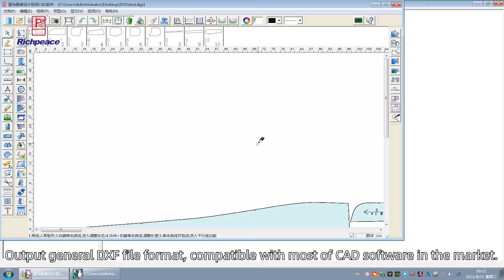Richpeace Flatbed pattern digitizer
A smart solution for scan all paper patterns at one time, easy way to digitize your patterns to a CAD system.

Welcome leave your comments here !